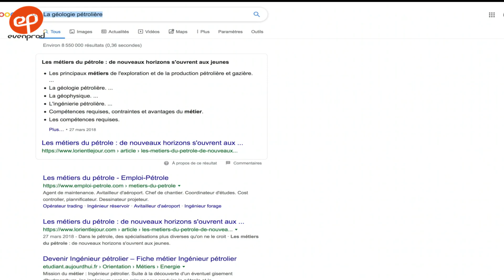IDOLES - Saison 7 - Episode 7 : la bande annonce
On se retrouve ce lundi 05 octobre à 20h30 UTC pour l'épisode 7 de la saison 7.

** Le pitch de IDOLES - Saison 7 **
Après les arrestations de la bande des caïds de l’Etat dirigé par Monsieur Ali Diop, alors ministre de l’intérieur, le décès de Bineta, l’assassinat de Jean par Maurice puis le suicide de ce dernier, la saison 7 débute par les différentes réactions des proches parents et collaborateurs face à ces événements.
Malick revient à West’Infos dont il devient le nouveau rédacteur en chef, collaborant avec Tonton Sène, directeur de la publication.
Nous retrouvons aussi Tata Alima, Grand Laye, Korka, les « fakhemanes » et tous vos autres personnages favoris comme Djek Tagale, Tandian ou Bouna, père de Mister X.
IDOLES, l'odyssée des journalistes du grand quotidien WESTinfos à Dakar, au Senegal !

Réalisé par Ibou Gueye (Sénégal, octobre 2020)